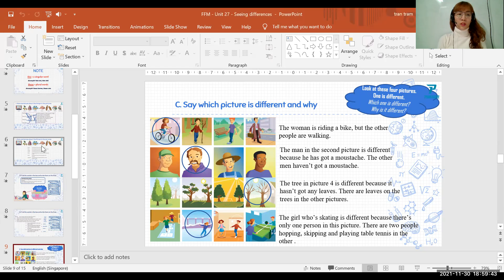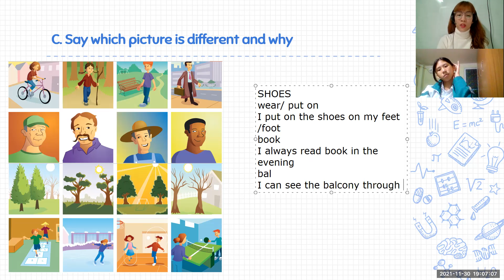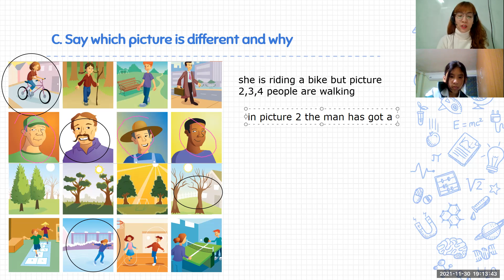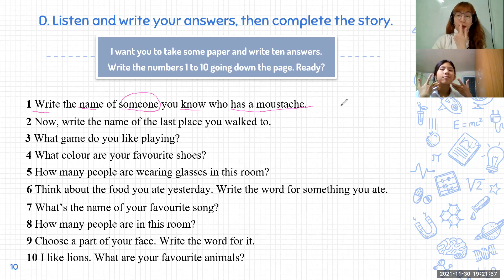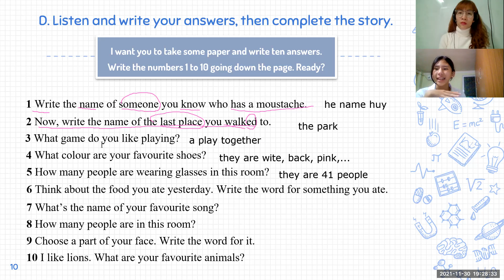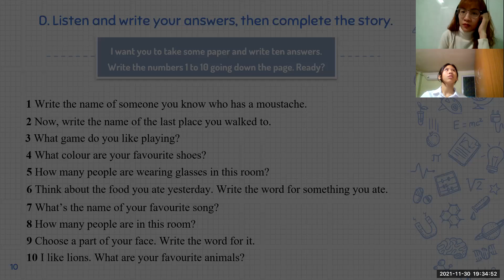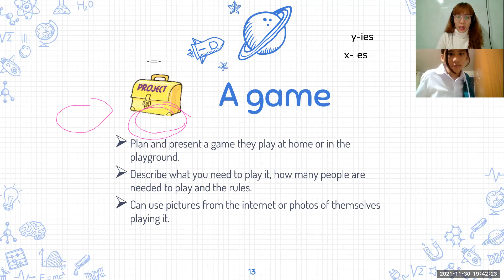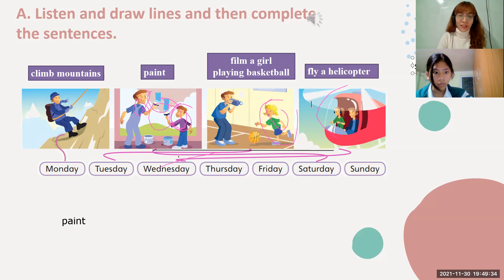pk2105063.30/11.unit 27 seeing different